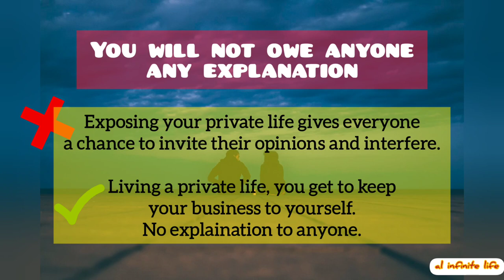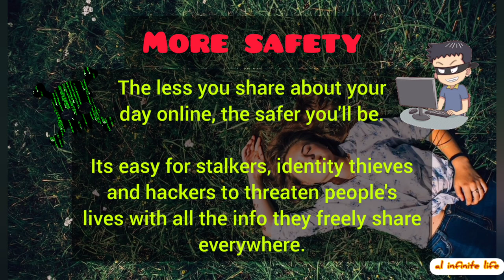5 psychology reasons to keep your life private 💯🔥🤯 || life advice || life lessons || motivational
5 psychology reasons to keep your life private 💯🔥🤯 || life advice || change your life || motivational ||
today I am sharing a very important video on why private life is the new trend? why one should have a private life? is private life a need or it is to keep ourselves safe from someone?
this video contains 5 psychological facts and explanation on why having a private life is very important for us and our family. most of the millionaire and billionaires follow these 5 psychology reasons to keep their life private and this helps them to grow every single day, free from social comparisons, free from any complexities and having a happy and safe life.
Hope these 5 psychological facts will help you in your daily life and keep you safe and happy.
Background Images used from unsplash. thank you so much.
Thank you for 20 million views in this video and making it the most views motivational video in youtube. Thank you so much to my 1 million subscribers and for their positive likes and comments.  These are the best psychological reasons to keep your life private.